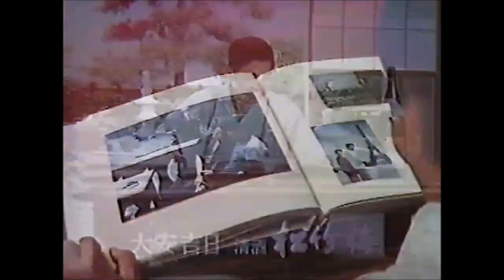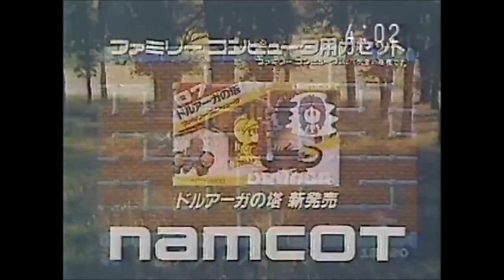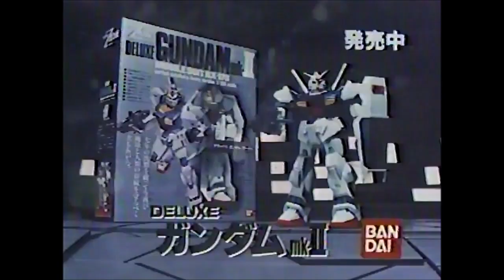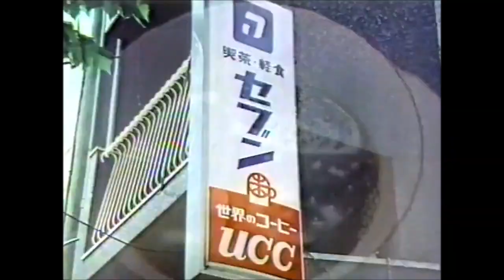【昭和・平成の懐かしいCM】ルパン三世、次元大介（小林清志）のナレーションCM集～Old Japanese documentary footage～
声優・小林清志氏のご冥福をお祈り致します。